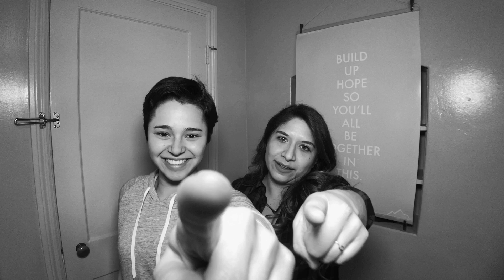Selene and Gita w/ the April Team Night Details